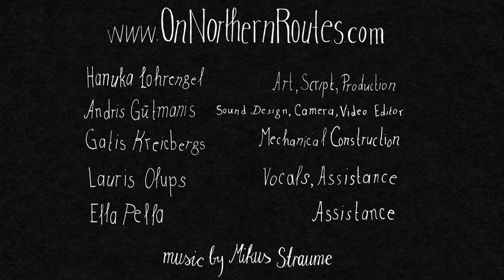Fed by Nettles and Tales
An analogue shadow puppet film on learning from the old nature-related traditions in the North by Hanuka Lohrengel.

"On Northern Routes" is a joint artist project aiming to explore how the relation between people and nature is practised, seen and valued on the Northern fringes of contemporary Europe today.

Visual Art, Script, Concept: Hanuka Lohrengel
Camera, Editing: Andris Gūtmanis
Crankie Construction: Gatis Kreicbergs
Assistance: Lauris Olups, Ella Pella